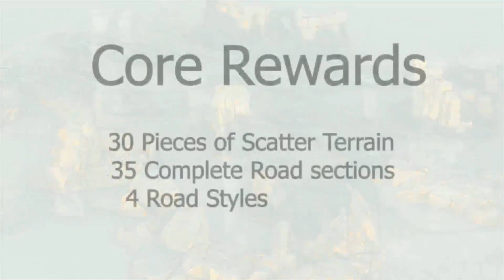Dave Arneson's Blackmoor! Legends & Lore #83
Join Anna Meyer, Mike Bridges, Special Guest: Daniel Boggs, and me for this discussion about the Campaign of Dave Arneson! I am sure we will all learn a huge amount about one of the first Campaigns ever to exist!